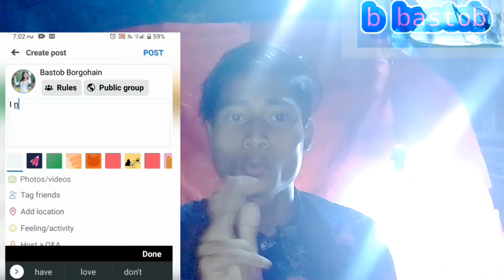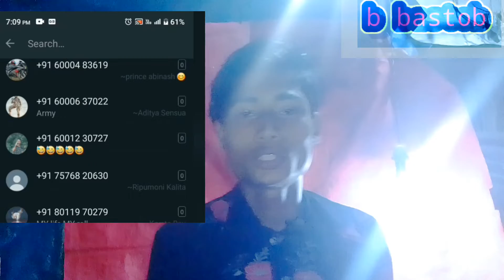how tu get first 1000 subscribe on you tub || in 3 days || 2022 new 2 trick || Assamese language 😱